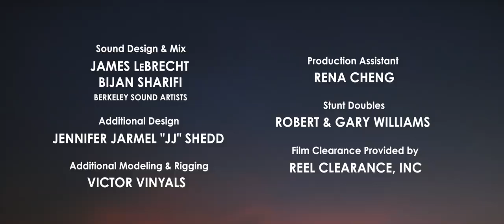Coin Operated | Space Jet | Animated clip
Written & Directed by Nicholas Arioli

"Coin Operated" is an award-winning 5 minute animated short film that spans 70 years in the life of one naive explorer. This film was proudly made by independent artists.